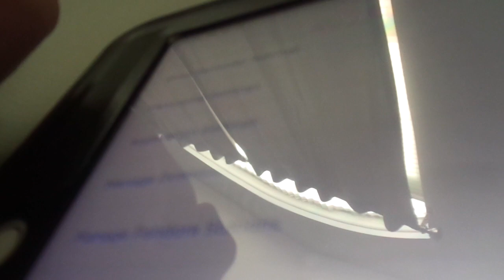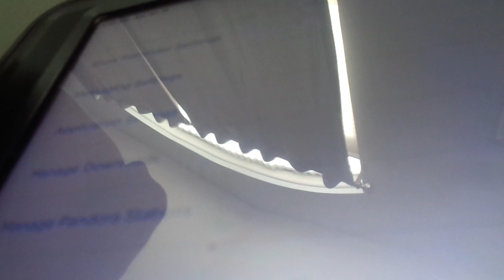Scrabble Megan 13 under 13